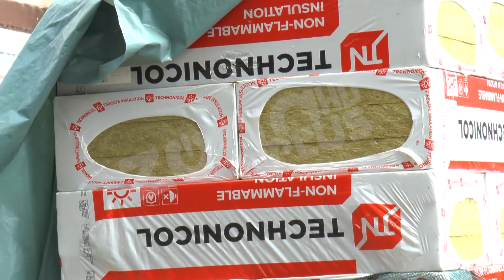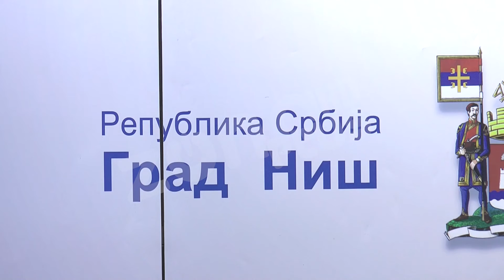NIŠLIJE ĆE MOĆI DA BIRAJU, JAVILO SE 28 FIRMI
Na konkurs Grada Niša preko Kancelarije za lokalni ekonomski razvoj prijavilo se 28 firmi koje se bave proizvodnjom stolarije i solarnih panela preko kojih će građani moći da zamene dotrajala vrata i prozore u svojim domaćinstvima, kaže direktor KLER-a Dušan Radivojević. Kako je istakao, posle rangiranja privrednih subjekata očekuje se raspisivanje konkursa za građane Niša u prvoj polovini septembra. Ističe i da će uskoro biti raspisan i drugi poziv građanima za zamenu kotlova pošto sva sredstva još nisu potrošena.